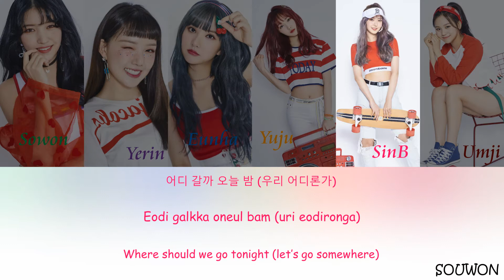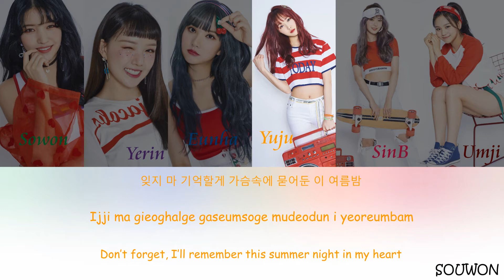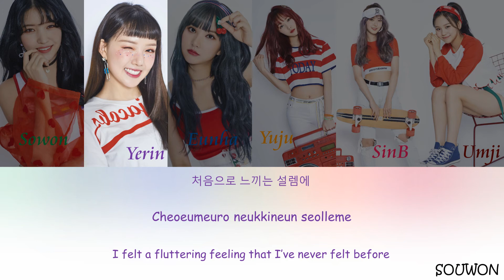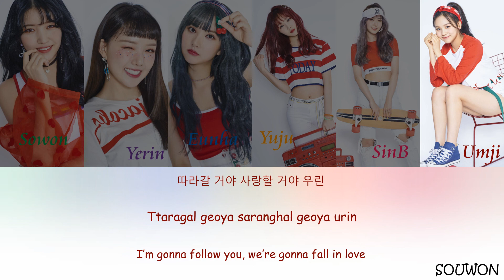GFRIEND(여자친구) _ Sunny Summer(여름여름해) Lyrics Color Coded (HAN/ROM/ENG)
Artist: GFriend
Release date: July 19, 2018
Label: Source Music
Genre: K-pop